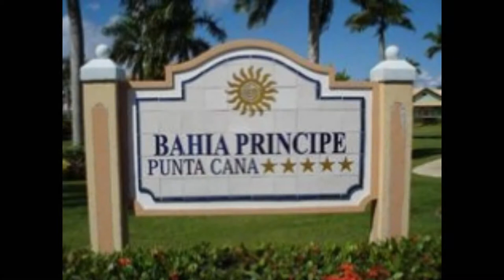Part 7: Ride to our first excursion - Grand Bahia Principe Punta Cana - Dominican Republic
Video of the ride to our first excursion.
We see some of the DR culture and landscape.
Had to split up our excursion photos/videos into multiple videos.